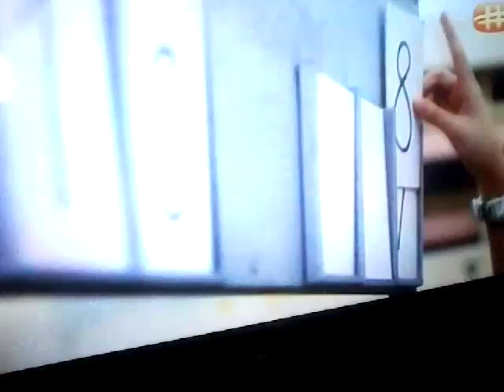School Bell Rings 2 Episode 2 Excerpt